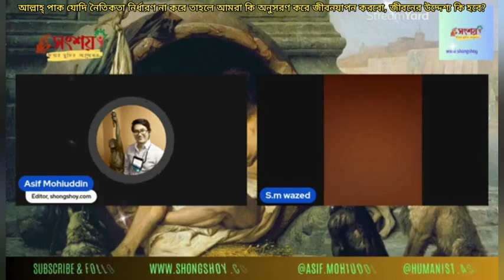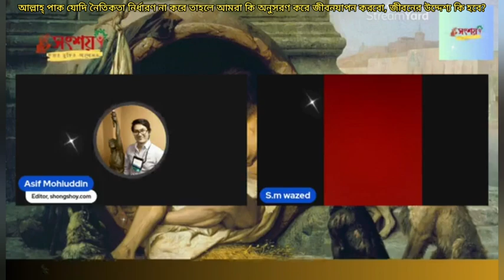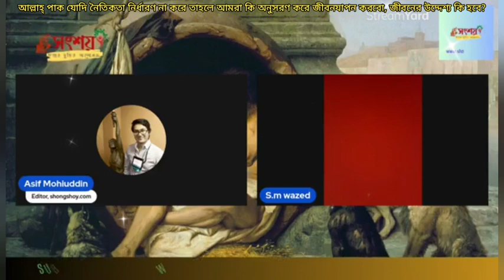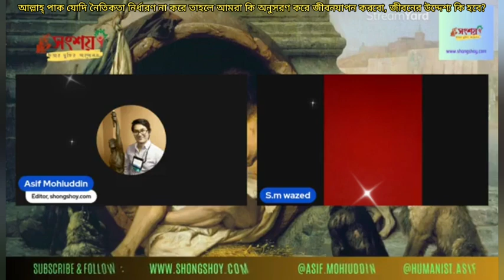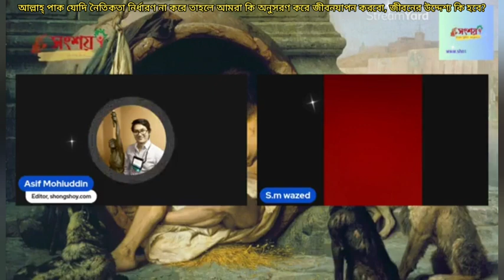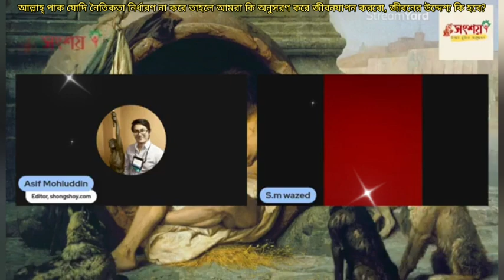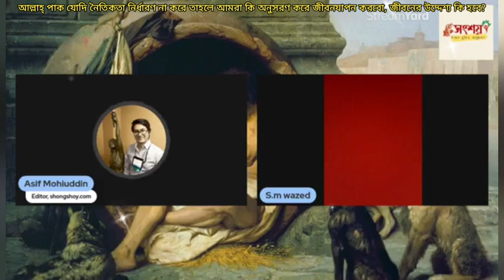আল্লাহ্ পাক যদি নৈতিকতা নির্ধারণ না করে তাহলে আমরা কিভাবে জীবনযাপন করবো, জীবনের উদ্দেশ্য কি হবে?